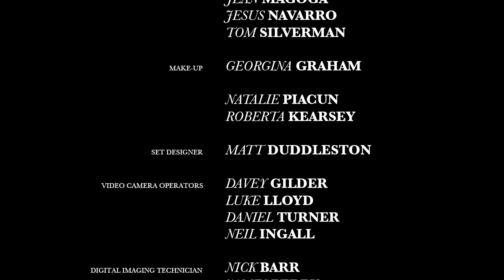Italian Vogue - Phil Poynter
PROJECT: Fashion Film
PHOTOGRAPHER: Phil Poynter
VIDEO DIRECTION
& EDITING: Dan Turner & Neil Ingall
PRODUCTION: Lisa @ Serlin

We worked closely with Phil to develop a creative around his fashion shoot for Italian Vogue.. Using 'Rumble Fish' as the reference and the music  of IO Echo, fashion and music collide in this black and white  cinematic experience ...